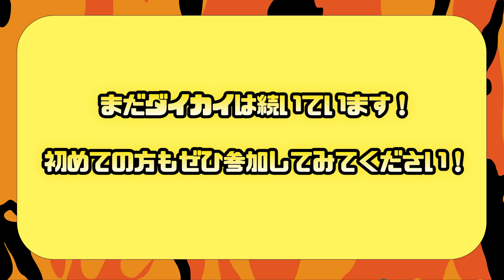全世界でここだけ！驚きのサイズ更新がきた！【アカメダイカイ】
日本にしか生息しないアカメ。
その貴重で数ある釣りの中でも
アングラーを夢中にさせる魅力があるアカメの釣りダイカイが
現在も開催中です。
↓　※ダイカイ参加ご希望の方、ご質問等がございましたら
↓　　ただし、電話をかける際は時間帯の配慮など常識の範囲内でお願いいたします。

Always Fishing!